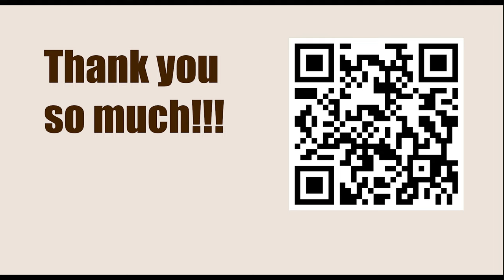The Two Bishops || Rosenthal vs Steinitz, Vienna 1873 || IRVING CHERNEV